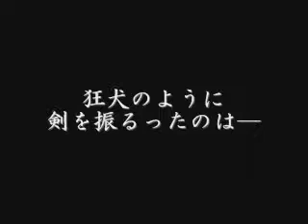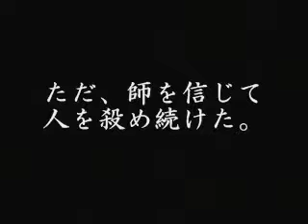再UP 2010年UTBTV演劇祭４位入賞‼【岡田以蔵】IZO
UTBTV演劇祭に出展し、入選を果した劇団め組代表作『岡田以蔵』(2009年)

Drama Theatre Inc. Megumi presents.

IZO (2009)

UTBTV drama award 4th place.